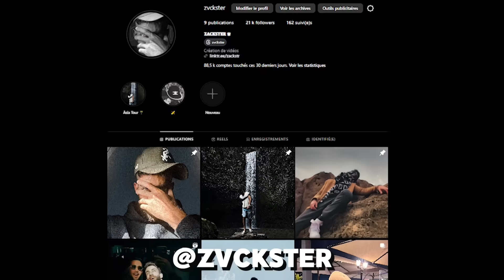تكبيسات التيك توك مع زوجي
⚡LI_MA7BNA_GANG_FOREVER⚡